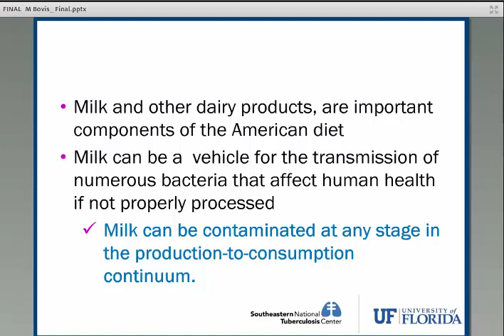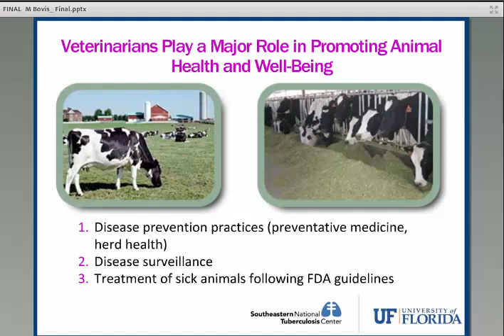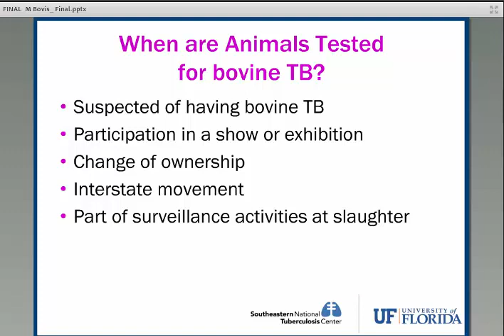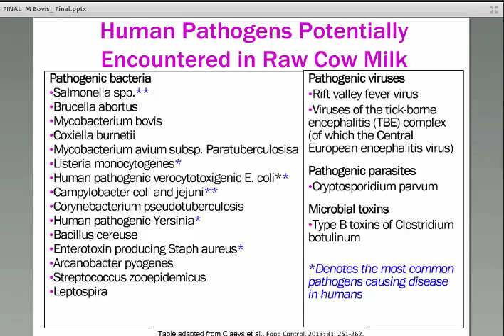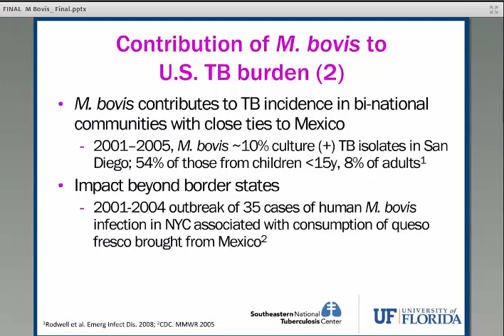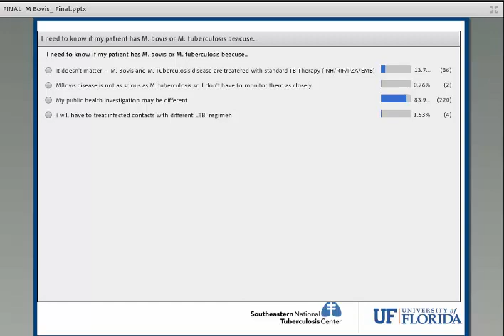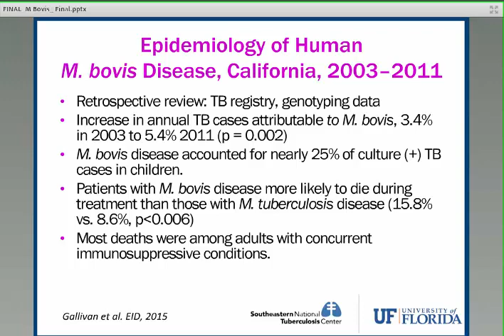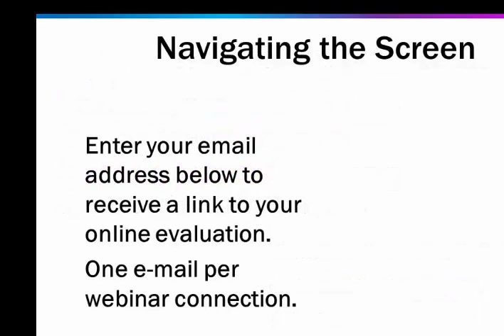The Raw Milk Movement: How M. bovis is Making a Comeback in the United States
This 60 minute webinar will inform both human and animal health professionals about the risks of raw milk consumption as it pertains to Mycobacterium bovis (M. bovis) transmission.